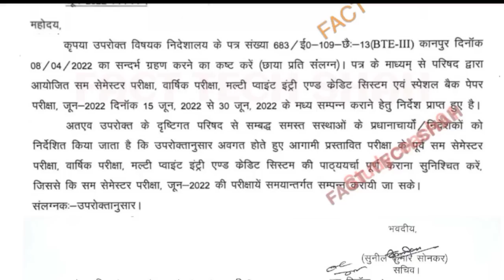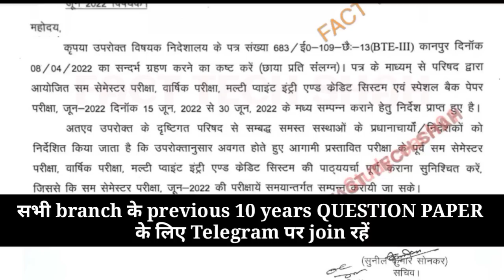Bteup Even semester exam date बढ़ेगा 2022 🔥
bteup even semester exam date extended
bteup even semester exam 2022
bteup even semester exam kab se hoga 2022

Topics:-👍

bteup news
diploma news today
upbte news update today
upbte news
polytechnic news today 2022
polytechnic even semester exam news
polytechnic news
upbte latest news
diploma latest news 2022
up polytechnic latest news 2022